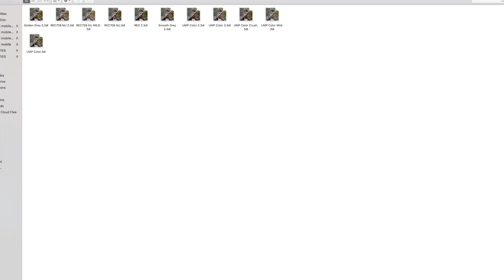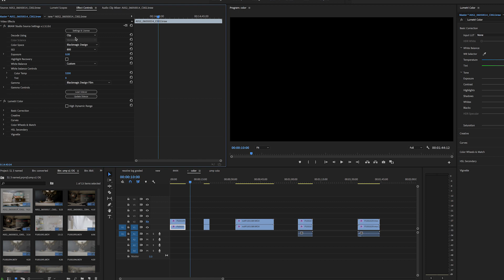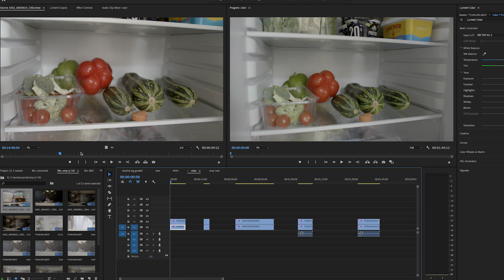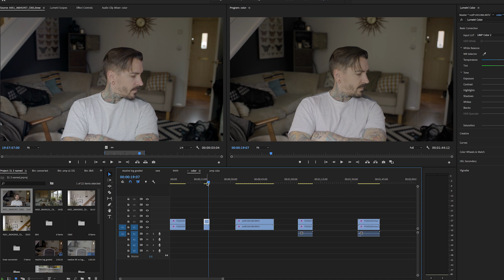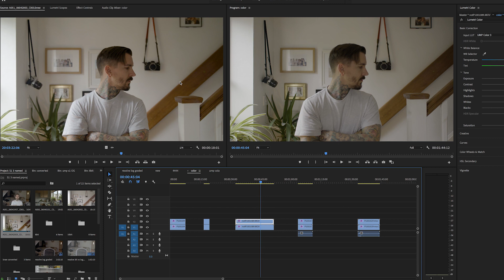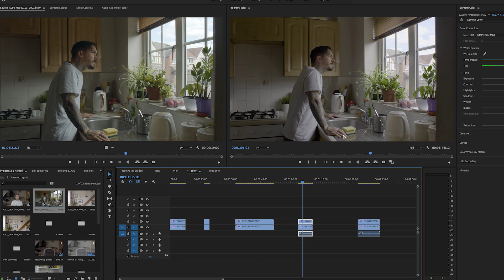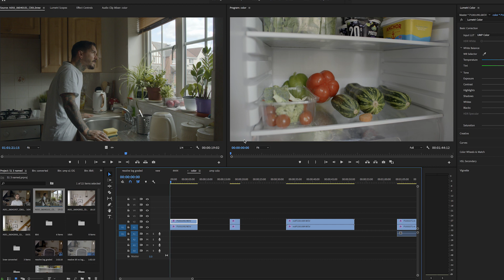S1 VLOG Color Info // LUTS / EVA1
If you like the look and color of the Blackmagic Ursa Mini Pro, then this LUT pack for the S1 might interest you.

This boring video goes over how the S1 VLOG naturally reacts to a REC 709 look, curve. Then I compare it to my LUTS

Also works with EVA 1